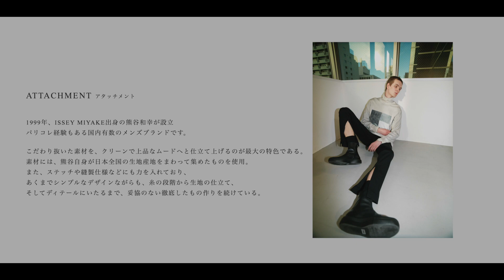【衝撃コラボ3章】2022年新作を遂にリリースします。即完ブルゾン復活します。【WYM×ATTACHMENT】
‹目次›
0:00 intro
3:36 NO COLLAR ZIP  BLOUSON
6:24 MINIMAL BAL COLLAR COAT
7:54 TRIANGLE CUTTING HUGE PARKA
9:31 IRREGULAR SLEEVE RELAX PO
10:36 3TUCK WIDE TAPERED PANTS
11:27 WIDE STRAIGHT SLACKS

動画内7分54秒から紹介しているTRIANGLE CUTTING HUGE PARKAの価格に誤りがございました。

（誤）8,800-tax in
（正）7,700- tax in

お詫び申し上げると共に、訂正させていただきます。
今後このような誤りをしないよう細心の注意を払って発信をして参ります。

ATTACHMENTの詳しい解説動画はこちらから！
■ 【重大発表】この度WYMはあのブランドとコラボします。ゾゾタウンで発売！！

‹WYM × ATTACHMENT SEASON 3›
12月10日(金) 19時30分~20時00分頃リリース

■ NO COLLAR ZIP  BLOUSON
¥11,000 | color : CHARCOAL,GRAY BLUE

■ MINIMAL BAL COLLAR COAT
¥15,400 | color : CHARCOAL,ASH BROWN

■ TRIANGLE CUTTING HUGE PARKA
¥7,700 | color : CHARCOAL,GRAY BLUE

■ IRREGULAR SLEEVE RELAX PO
¥6,600 | color : CHARCOAL,ASH BROWN

■ 3TUCK WIDE TAPERED PANTS
¥7,700 | color : CHARCOAL,ASH BROWN

■ WIDE STRAIGHT SLACKS
¥7,700 | color : CHARCOAL,ASH BROWN,GRAY BLUE

‹販売時間についてのお知らせ›
ZOZOTOWNのシステム上、 開始時刻ちょうどに商品を展開することが難しいため
“19時30分~20時00分”頃に表示される場合がございます。

その為、商品がZOZOTOWNに表示され次第、早急にストーリーでその旨を皆様に告知致します。
出来る限り早い告知ができるよう最善を尽くします。

現在、検討されている商品等がございましたら

当日は予めZOZOTOWNの「WYMのブランドページ」で待機していただくか
「@WYM_OFFICIAL_ のストーリー」をご確認いただき、お越しいただきたいと思います。
お手数をお掛けいたしますがよろしくお願いいたします。

ZOZO限定プチプラブランドWYM(ウィム)はこちらから!!

毎日ファッションについてのコンテンツを色んなSNSで投稿してるげんじです！

一人でも多くの方にファッションの魅力を知って頂き”日本中をお洒落にする”と本気で思っています🔥🔥🔥！

このチャンネルでは”最新のGU、UNIQLOの情報”や“誰でも一瞬でお洒落になれる方法”などメンズファッションに関わる全てのコンテンツをお届けしています！

そんな活動を続けて、ありがたくも総フォロワー200万人を突破しました！

効果音：OtoLogic

じゃあʕ•ᴥ•ʔ